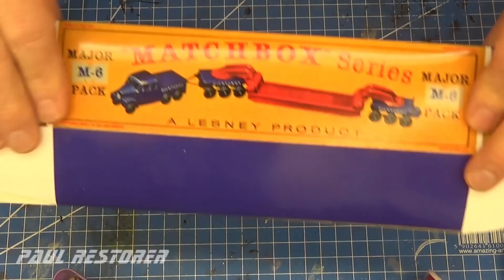Matchbox restoration Scammel 6x6 Tractor & Crane 200 Ton Transporter No M 6. Diecast model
For english subtitles press C. Scammel tractor manufactured by Lesney in 1961. My copy was very corroded. I replaced the axles and wheels in it. I made a new trailer and truck hitch from metal glued with cyanoacrylate glue. The wheels cracked because the axles were rusty. I made copies of resin. I fixed the rear trolley of the trailer with sanitary silicone. The front trolley needed to be able to move, so I glued a new rivet into the shallow hole after the previous fixation. I also made a replica of the box in which the set was packed. The package was 20 cm long. Despite the fact that the set could fit in it, the manufacturer placed the Scammel tractor on the trailer. I publish videos with repairing cars on YouTube on Tuesday, Thursday and Saturday.